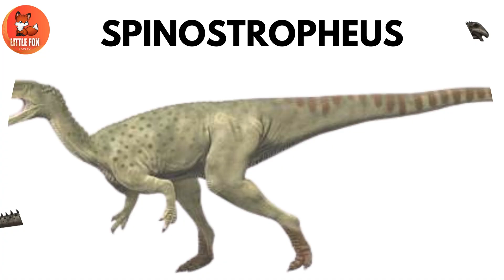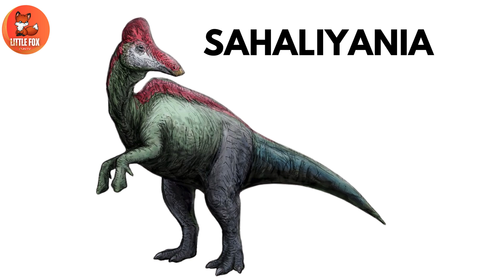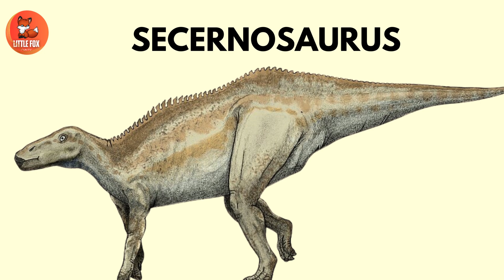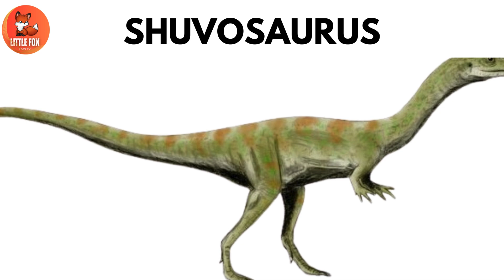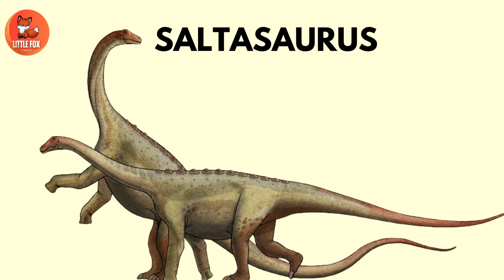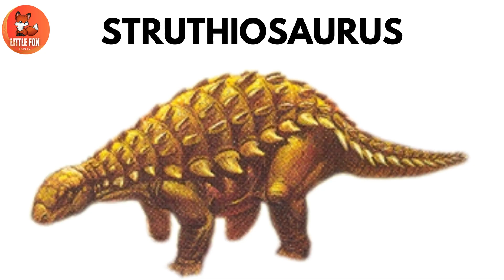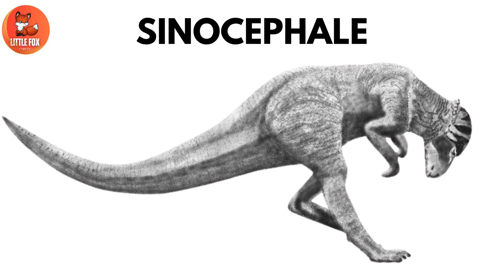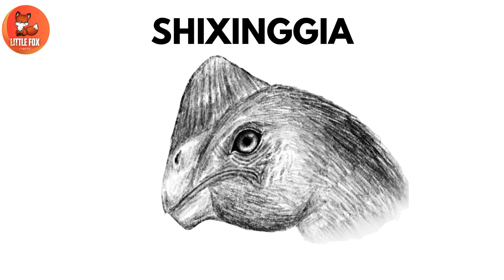Dinosaurs for Kids| Learn 100+ 🦖Dinosaur Names Starting with 🦕S-Letter kids🐾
Welcome to Little Fox Fun TV, the best place for kids to explore, learn, and have fun while discovering the amazing world of dinosaurs! 🦖✨

In today’s exciting episode, we are learning about dinosaurs with the letter S. The dinosaur family is HUGE, and every letter of the alphabet has its own unique and fascinating species. Letter S is one of the most special because it includes some of the most famous and powerful dinosaurs of all time!

Kids will get to learn fun names, practice pronunciation, and see the wonderful variety of dinosaurs that begin with S. Whether it’s the giant, the speedy, or the strange, dinosaurs with the letter S will surely amaze you!

Here are a few fun dinosaurs you will discover in this episode:

Spinosaurus – One of the biggest meat-eating dinosaurs with a sail on its back.

Stegosaurus – Famous for its plates and spikes, and loved by kids everywhere.

Sauroposeidon – A giant long-necked dinosaur, one of the tallest to ever live.

Styracosaurus – A horned dinosaur with a crown of spikes on its frill.

Saltasaurus – A smaller, armored long-necked dinosaur.

Struthiomimus – A fast-running, ostrich-like dinosaur.

Each dinosaur is special, and kids will learn not only the names but also fun facts about their size, features, and lifestyle. This video is designed to make learning fun, colorful, and easy to follow for preschoolers, kindergarten kids, and dino fans of all ages.

Learning dinosaurs by letters is a fantastic way for children to:
✅ Build vocabulary
✅ Improve pronunciation
✅ Develop curiosity about science and nature
✅ Enjoy educational fun with colorful visuals

At Little Fox Fun TV, our goal is to bring joyful learning to every child, whether it’s dinosaurs, animals, or vocabulary adventures. 🌈

So, get ready to roar with the dinosaurs and explore the world of Letter S Dinosaurs with us!

Let’s roar into fun with Letter S Dinosaurs! 🦕

Dinosaurs Video
Prehistoric Dinosaurs
Marine reptiles dinosaur
Prehistoric predators

Commonwikipedia.org
 Wikipedia.org